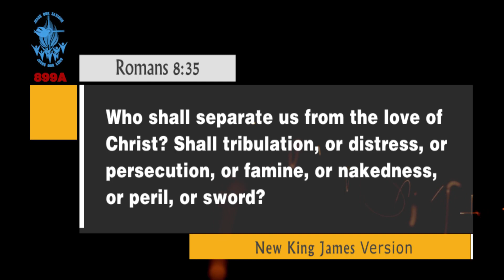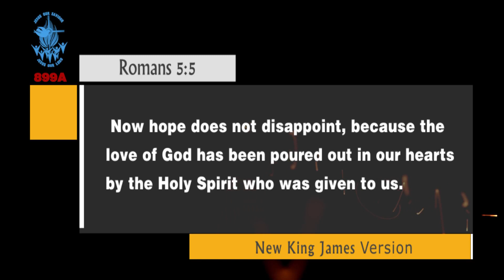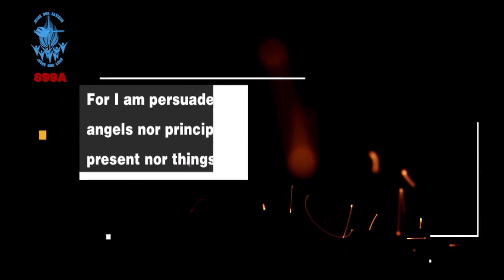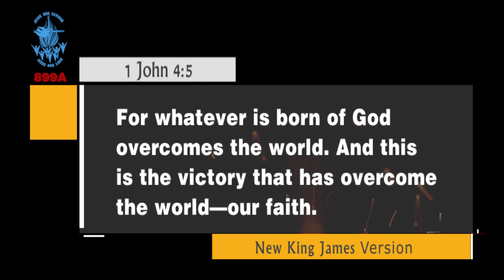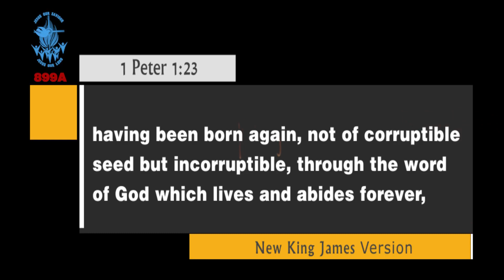Christian authority and Victorious Living 12 210506A